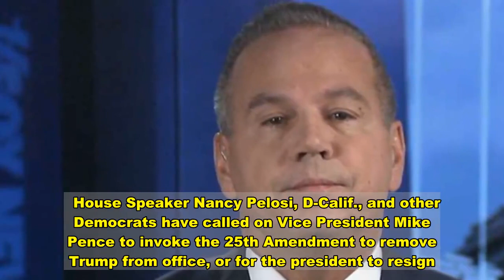Article of impeachment against Trump to be introduced Monday in House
closeVideoThe House has reached 185 co-sponsors for an article of impeachment against President Trump, and the chamber plans to introduce the measure Monday, the office of Rep. David Cicilline, D-R.I., told Fox News Saturday. That's the vast majority of the 222-person Democratic caucus in the House.  House Speaker Nancy Pelosi, D-Calif., and other Democrats have called on Vice President Mike Pence to invoke the 25th Amendment to remove Trump from office, or for the president to resign.   "It is the hope of members that the president will immediately resign," Pelosi said in a statement Saturday after an hours-long phone call with Democrats on impeachment. "But if he does not, I have instructed the Rules Committee to be prepared." It’s unlikely that impeachment would make it through both the House and the Senate by Jan. 20, when President-elect Biden is inaugurated.  Rep. Adam Kinzinger, R-Ill., has called for Trump to be removed through the 25th Amendment, the first GOP member of the House to publicly do so. Meanwhile, frequent Trump critic Sen. Ben Sasse, R-Neb., has said he would "definitely consider" impeachment articles if they were brought forth. Sen. Lisa Murkowski, R-Alaska, became the first Republican to call on the president to resign Friday, and said Trump’s leadership of the GOP leaves her questioning whether to remain in the party.  "I want him to resign. I want him out. He has caused enough damage," Murkowski said in an interview with the Anchorage Daily News.   "I think he should leave. He said he’s not going to show up. He’s not going to appear at the inauguration. He hasn’t been focused on what is going on with COVID," she said.